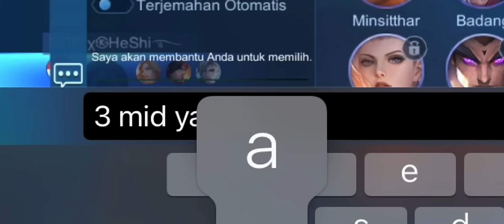Main Bareng Top Global 1 Dyrroth! Dyrroth Jungler Ngeri Banget Farmingnya! - Mobile Legends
Hi guys !